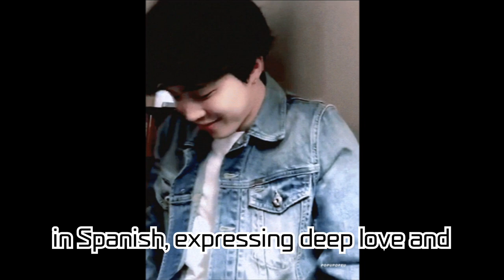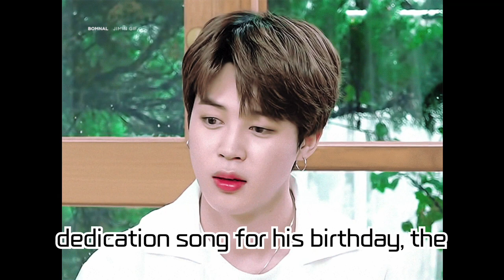Special Dedication Song from a Mexican Composer for BTS Jimin's Birthday! 'Always With Jimin': The..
Special Dedication Song from a Mexican Composer for BTS Jimin's Birthday! 'Always With Jimin': The Endless Love of Fans and Jimin's Heartfelt Letter, Celebrating the Sparkling Start of 'Jimtober'!

In honor of BTS Jimin's birthday, a myriad of celebrations and dedication songs from fans worldwide are emerging. This birthday special video features the piano song 'Always With Jimin', specially crafted by the Mexican composer Pili Martin. In this video, you can witness the genuine bond and heartfelt messages shared between the artist and the fans. Dive into this cherished moment between Jimin and the ARMY!